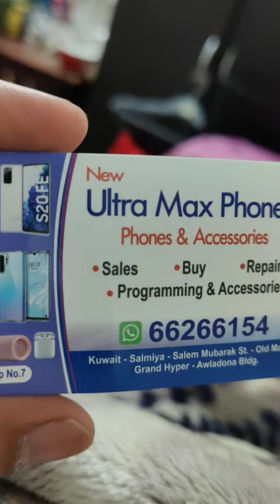47 kwd me mobile phone 🤯📱🤯⚡🤯⚡🤯//sharuk mtm vlog's